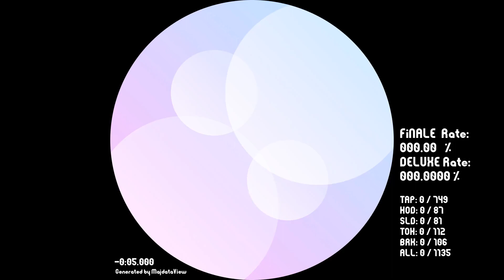【Maimai Fanmade】Hydra(Master14) feat.@srauie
幫@srauie 改的譜

Song:Hydra
Artist:James Landino X Akira Complex

Difficulty:14
Constant:14.4
Charter Name:Srauie feat.晴子